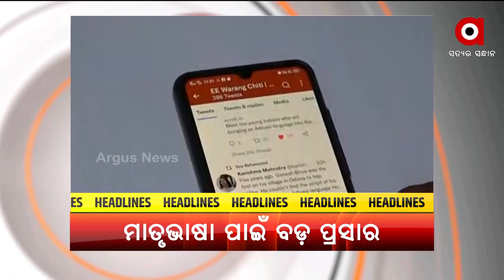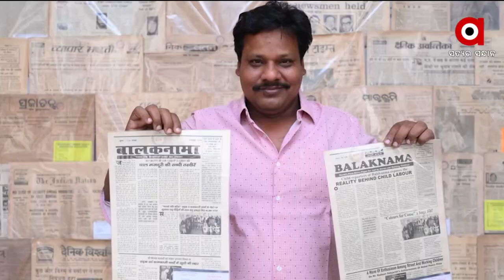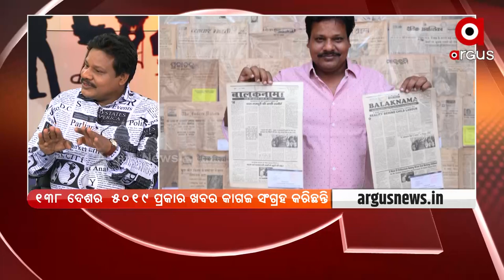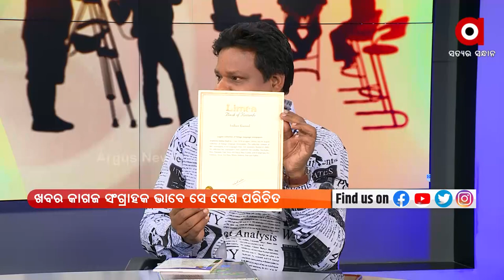Satej Sakala Guest Odisha's Newspaper Man Shashank Shekhar Dash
Satej Sakala Guest Odisha's Newspaper Man Shashank Shekhar Dash who's named in Guinness world record for his collection of Maximum Papers.